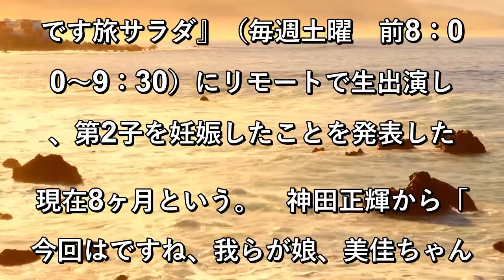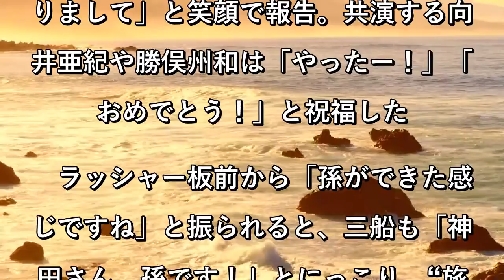三船美佳、第2子妊娠を生報告「リモート中にいつの間にか8ヶ月に」 昨年4月に再婚